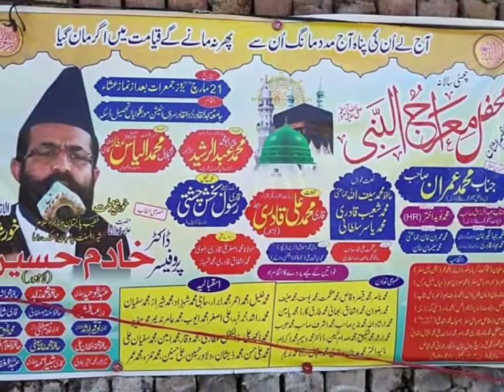Ali Sound Daska 3132019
Muhammad Ghaus